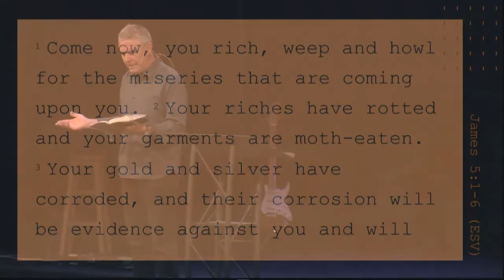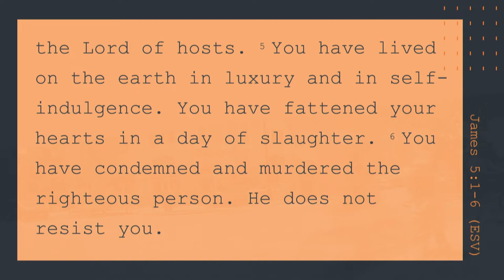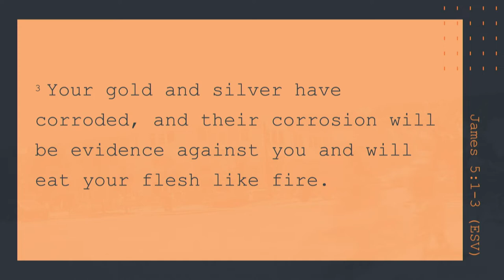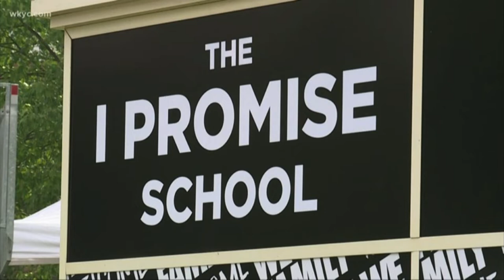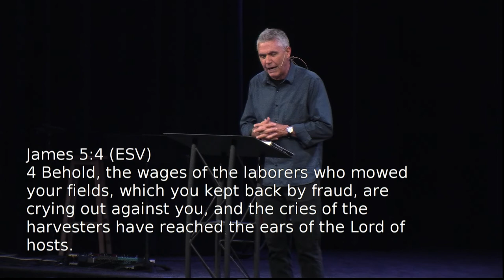Keslinger | 08/05/18 – Street Level Faith: Faith & Riches